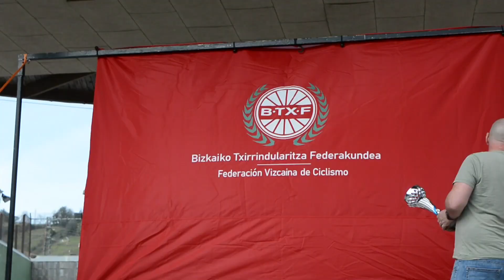Berriatuko 43. San Gregorio Saria